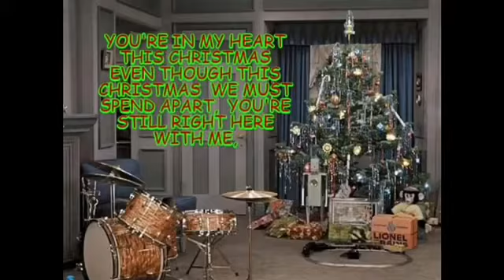First Snow Of Christmas with Lucille Ball and friends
everyday..